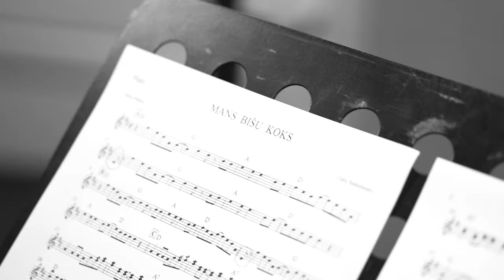Dailes teātra aktieri un ansamblis "DoRe" - Mans bišu koks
Tā kā Dailes teātra jumtu jau otro gadu apdzīvo trīs bišu saimes, arī šogad atzīmējam starptautisko bišu dienu. Godinot čaklās Dailes dravas saimnieces, radīta pavisam jauna versija Ulda Stabulnieka dziesmai ar Jāņa Petera vārdiem “Mans bišu koks”.

Iedziedāja:
Artūrs Skrastiņš, Artis Robežnieks, Ērika Eglija-Grāvele, Gints Andžāns, Ieva Segliņa, Ilze Ķuzule-Skrastiņa – balsis

Iespēlēja:
Mārtiņš Linde – sitaminstrumenti
Andris Grunte – elektrobass
Jānis Kalniņš – akustiskā ģitāra
Kristīne Kārkle-Kalniņa – vijole
Edgars Kārklis – dūdas
Juris Vaivods – akordeons

Ieraksts tapis JUMP Sound 2021. gada maijā
Skaņu režisors - Aigars Grāvers

Mūzika – Uldis Stabulnieks
Vārdi – Jānis Peters

Video: Marko Rass